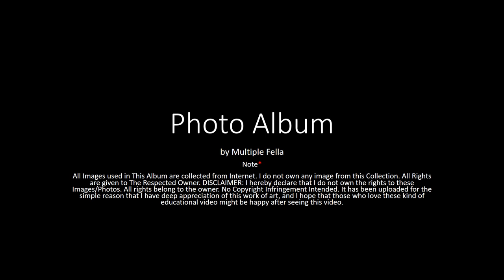《Lee Chung ah》(Korean Actress) - Biography, Lifestyle【Lee Chung ah Biography】- Multiple Fella